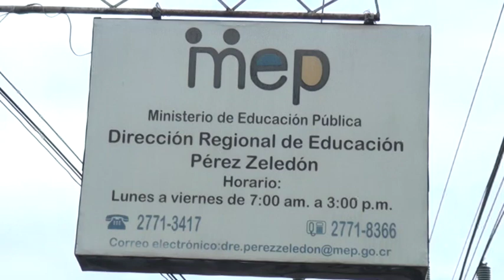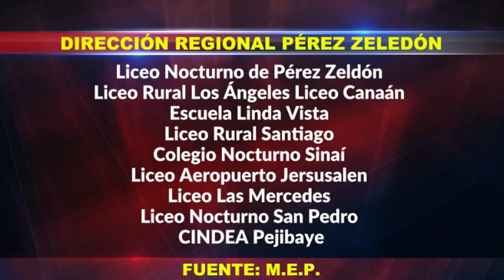Estos son los centros educativos en la Zona Sur que aplicaron protocolos por Covid 19